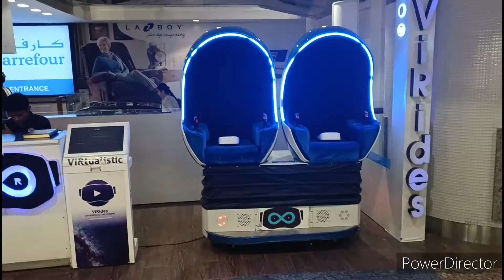Giga Mall Islamabad ,DHA Rawalpindi Punjab Pakistan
welcome rd consultancy